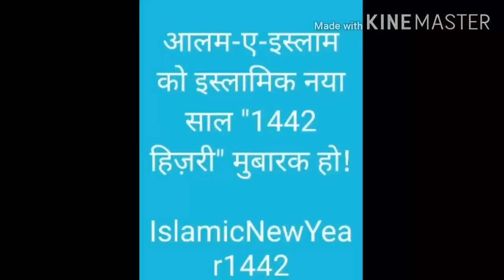Mansoon special chane ki daal k parathe 😋 by pakizah channel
Assalamualaikum friends
Aap sabko jumma bohat bohat Mubarak ho .

Aaj lekar aai hi aapke liye
Mansoon special chane ki daal k parathe

Zarur try Kare ye zabardast recipe mosam ka lutf ithaye
Paratho k saath or apno ka Dil jeety is recipe se

Allah Hafiz .